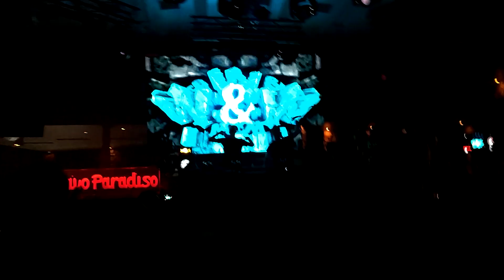Europe Shenanigans 17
C.L.A.W takeover - Athens, Mykonos, Split (UMF), Sail Croatia, Ljubljana, Brussels, Bruges, Boom (TML) Amsterdam, Berlin, Prague, Ibiza, Barcelona